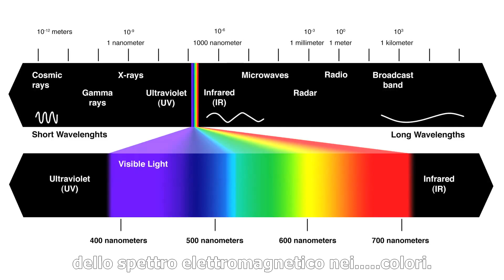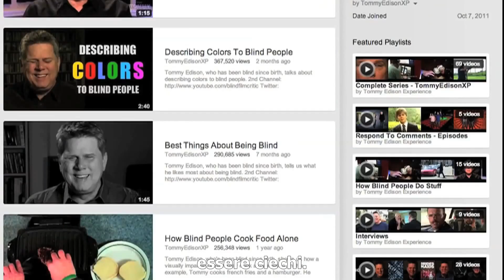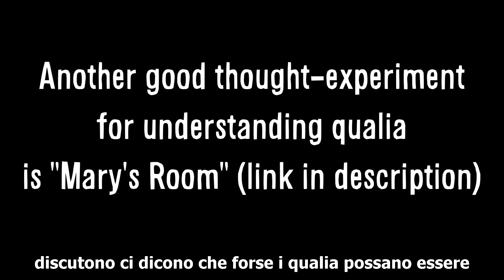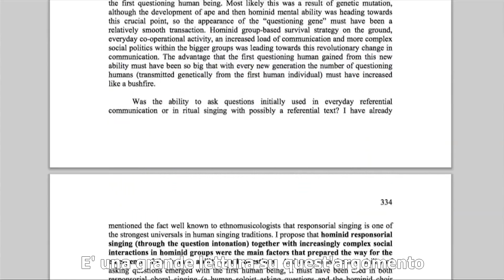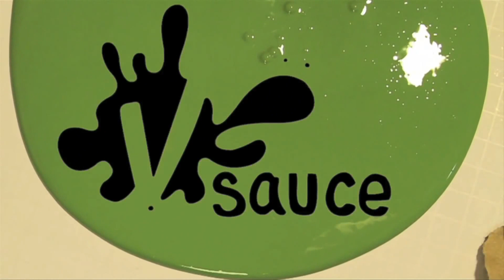Il tuo rosso è come il mio rosso?